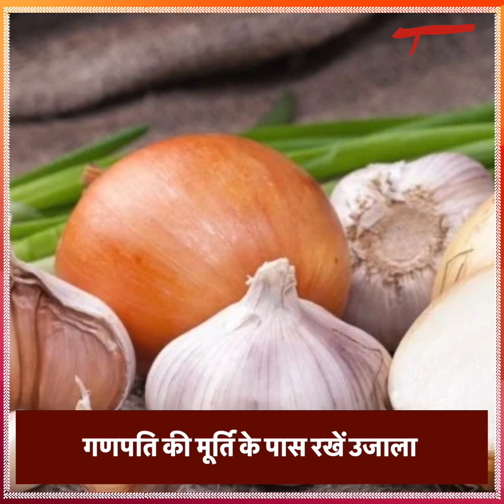गणेश चतुर्थी का पर्व बेहद खास, भूलकर भी न करें ये गलतियां, हो जाएंगे बर्बाद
Ganesh Chaturthi Par Na Kare ye Kam| Ganesh Chaturthi Vrat Ke Niyam In Hindi|

गणपति बप्पा मोरया... आज से गणेश उत्सव का महापर्व शुरू हो गया है... आज गणेश चतुर्थी ते दिन भक्त अपने घरों में गणपति जी को विराजमान करते हैं और व्रत रखकर उनकी पूरे विधि-विधान से पूजा करते हैं... कोई भी शुभ कार्य हो सबसे पहले गणेश जी की पूजा करने का विधान है... लेकिन आपको बता दें कि ज्योतिष शास्त्र में कुछ ऐसे काम का वर्णन किया गया है... जिनको भूलकर भी गणेश चतुर्थी के दिन नहीं करने चाहिए... अगर आप करते हैं तो आपको जीवन में कष्टों का सामना करना पड़ता है... तो आइए जानते हैं कौन से है वो काम जो भूलकर भी गणेश चतुर्थी पर नहीं करने चाहिए...